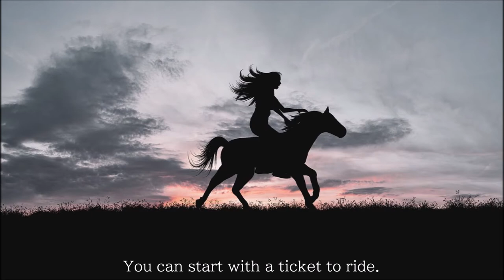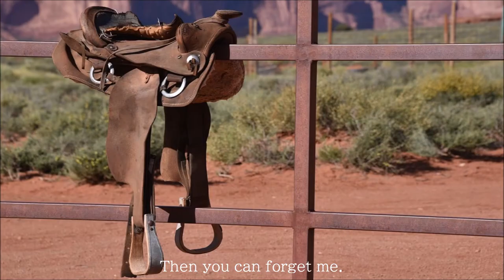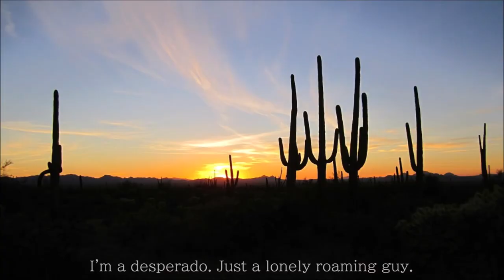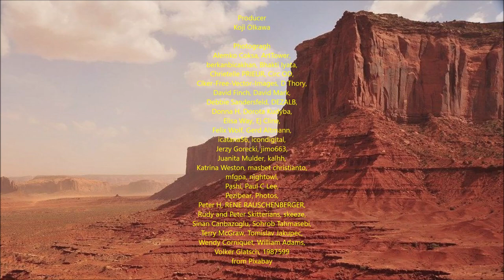DESPERADO / Koji Oikawa 【及川公志 MUSIC★ENTERTAINMENT 公式】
DESPERADO（Lyrics）

All day long, I'm thinking about you.
Meaningless battle is still going on.
Smoking heavily, I control my mind.
One after one, I load my little gun.

Coming down, I'm humming a requiem.
Going out, I start for a sea of flames.
Remember days I shared my fate with you.
One after one, I cross out memory of them.

I'm a desperado. You'd better stay away.
I'm a desperado. Just a lonely roaming guy.
You'll find it sooner or later.
Then you can forget me.
You can start with a ticket to ride.

Like a game, I'm fighting against enemies.
From beginning to end I was a man of pleasure.
Cause I made a wrong choice without you.
I'm not suited to be your lover no longer.

Then you can foeget me.

After all, you can start with a ticket to ride.
In the end, you can start with a ticket to ride.

Aide comment：
When we were children, action dramas such as Taiyou ni Hoero!, Seibu Keisatsu became popular, and I often held a model gun and played with poses. This song is reminiscent of those days. Even so, Oikawa is a man who understands the feelings of smokers even though he does not smoke.
(GLASS BOX aide, Satoshi Ichimatsu)

デスペラード（日本語訳）

一日中、オマエのことを考えている
相変わらず無意味な闘いが、今なお続いている
煙草を吸って、苛立ちを抑えながら
一つ一つ、小銃に弾を込める

階段を降りながら、レクイエムを口ずさみ
火の海へと向かいに、表に出ていく
オマエと運命を共にした日々を思い出しては
一つ一つ、その記憶を消し去っていく

オレは「ならず者」
オマエはオレに近づかない方がいい
オレは「ならず者」
一人淋しく彷徨う男さ
遅かれ早かれ判ることだろう
その時はもう、オレのことを忘れて
新たな場所への切符を手にしているはずさ

まるでゲームのように、敵と闘っているオレは
最初から最後まで道楽者そのものだった
オマエがいながら、こうして選択を誤ったのだから
もはやオマエにはふさわしくない男なのさ

側近コメント：
我々の子供の頃は太陽にほえろ！や西部警察などのアクションドラマが流行し、それに影響されて、よくモデルガンを構えてポーズをきめて遊んだりしたものだ。この曲はそんな頃を彷彿とさせる。それにしても及川は、煙草を吸わないのに喫煙者の気持ちが分かったりする人だ。
（GLASS BOX側近　市松智史）